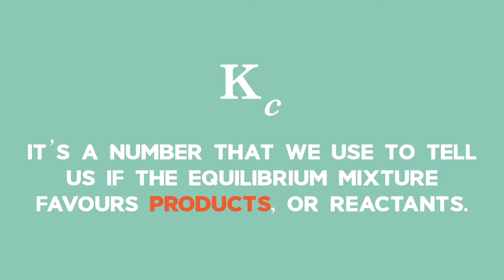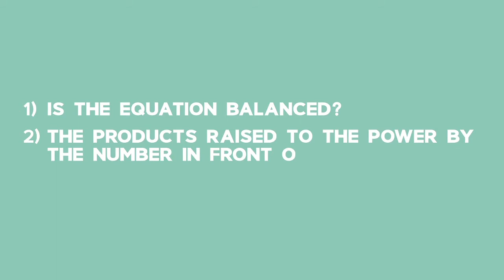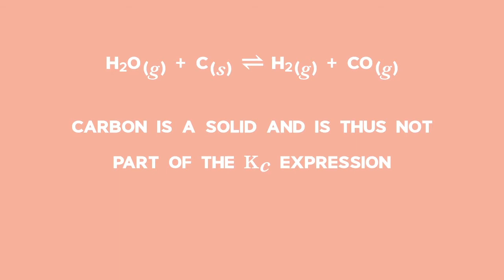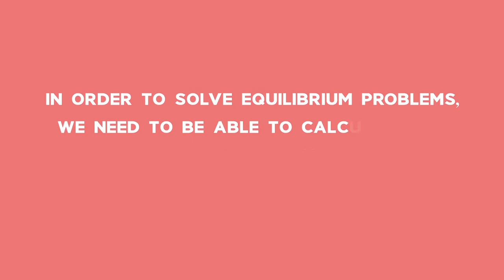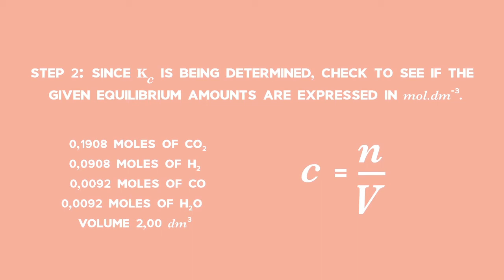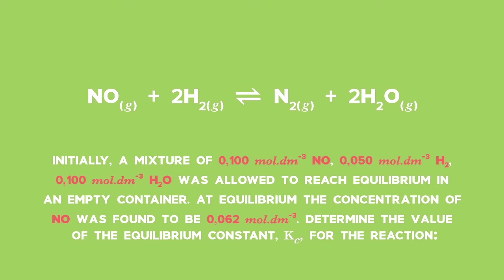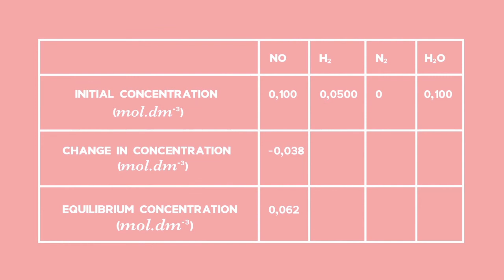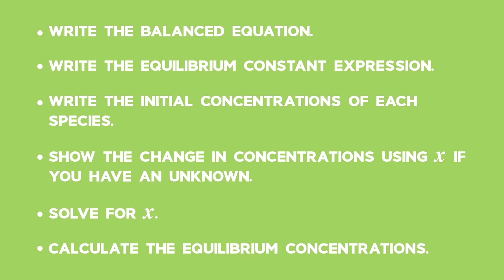Chemical Equilibrium: Lesson: Equilibrium Constant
Grade 12: Physical Science: Chemistry